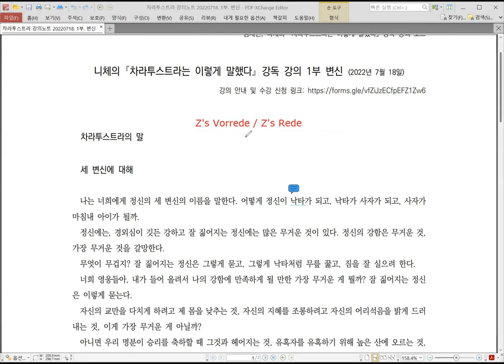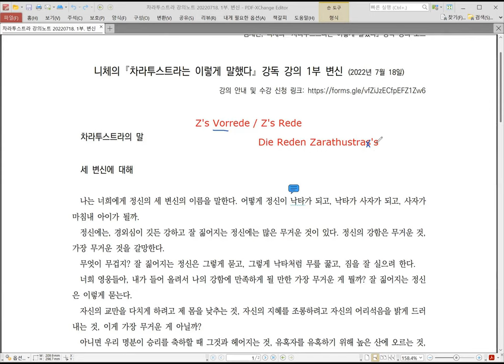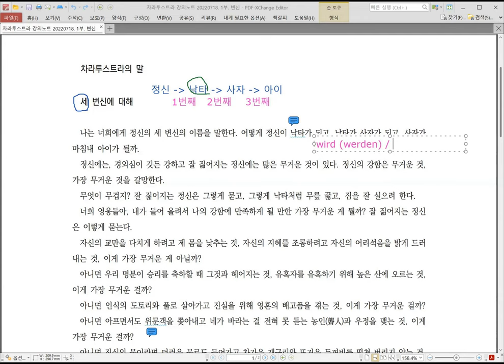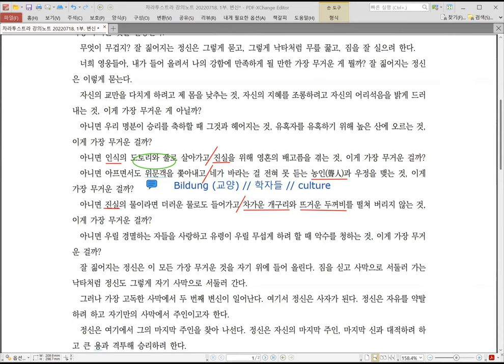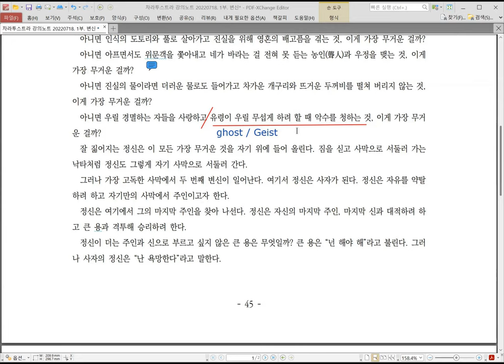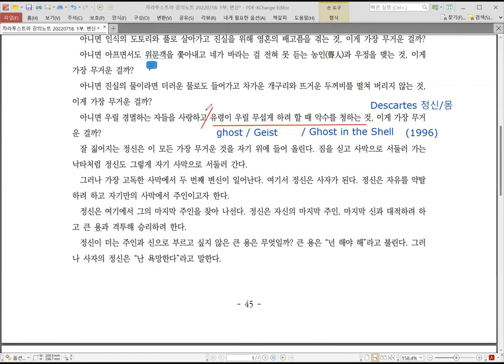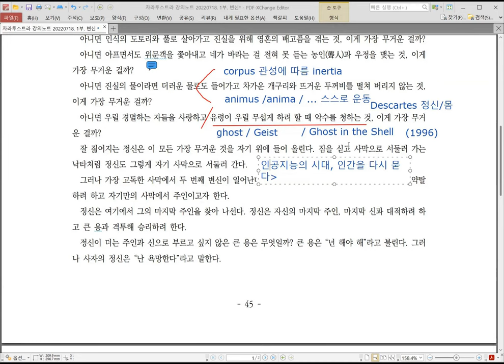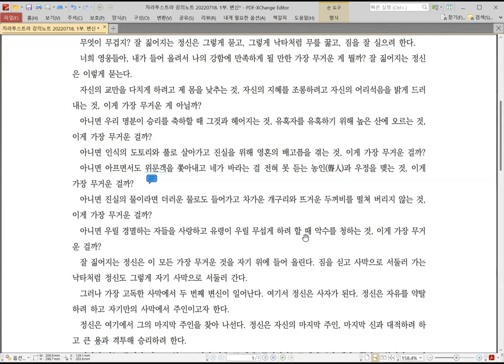[니체] 차라투스트라 강독 강의 025 :: 20220718 1부 변신. (1 of 3)